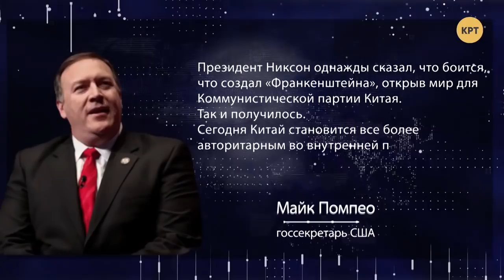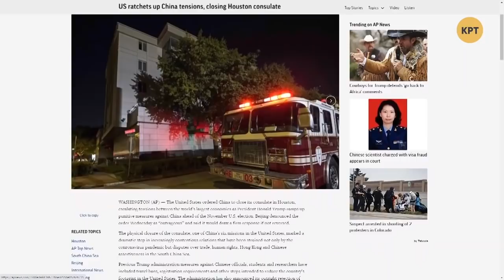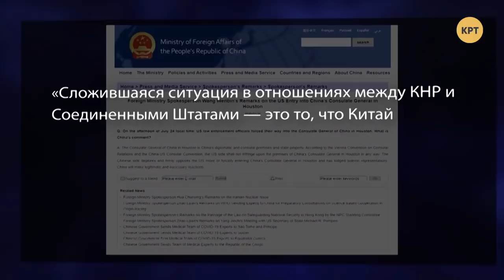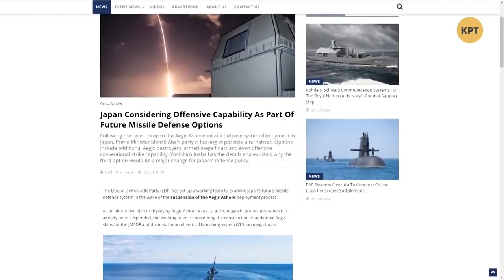США в ужасе от могущества монстра, которого создали // МЕЖДУНАРОДНАЯ ПАНОРАМА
Ведущий программы Даниил Богатырев проанализировал продолжающееся противостояние между США и Китаем. Так, государственный секретарь США Майкл Помпео заявил о необходимости холодной войны с Китаем, так как американцы видят угрозу в могуществе коммунистической партии.  Полный выпуск программы "Международная панорама" смотрите по ссылке